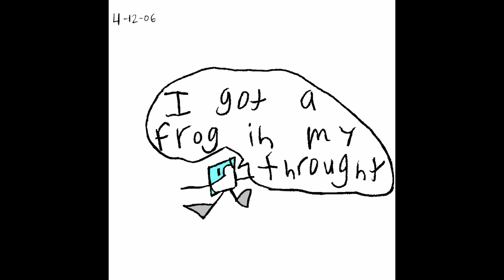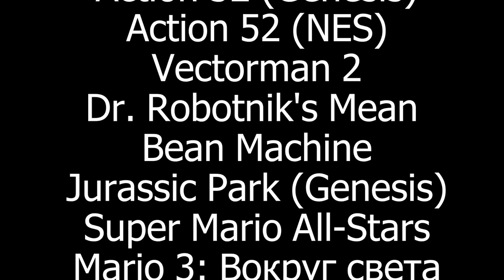BFBA 5 - Beginnings Adventures